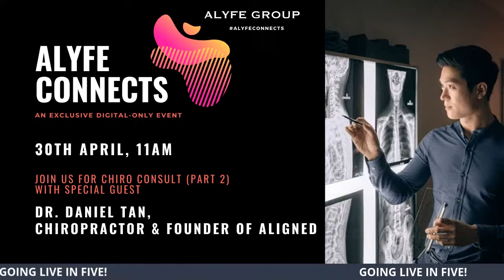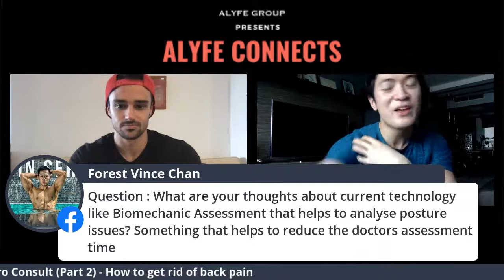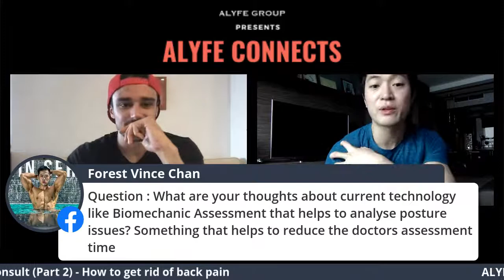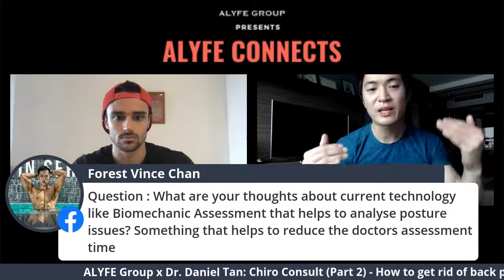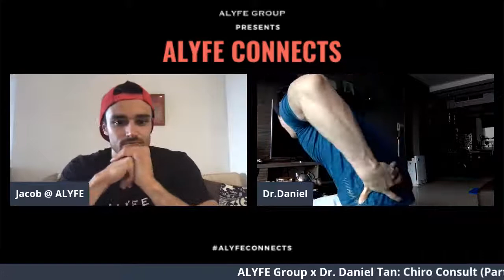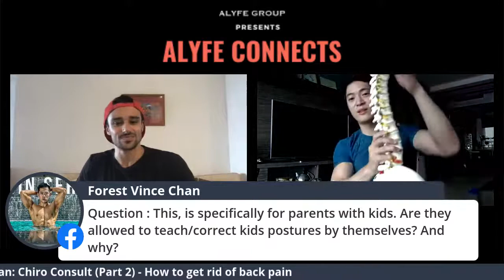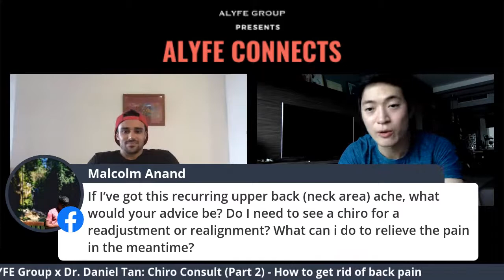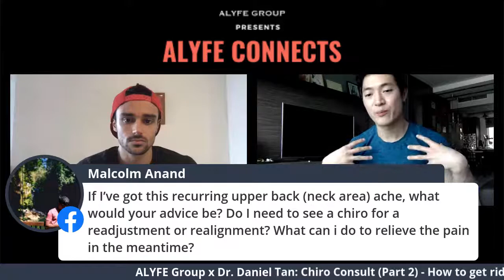ALFYE Group x Dr. Daniel Tan: Chiropractic Consult (Part 2) - How to Get Rid of Back Pain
We welcome Dr. Daniel Tan back for Part 2 of his chiropractic consult. This time around he is diving deeper and focusing on one common issue many has experienced: Back Pain!